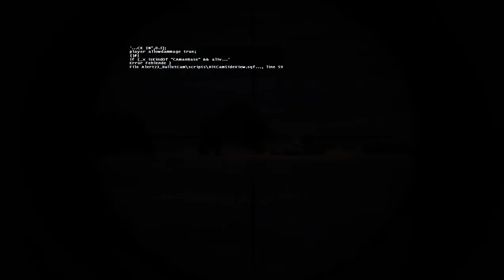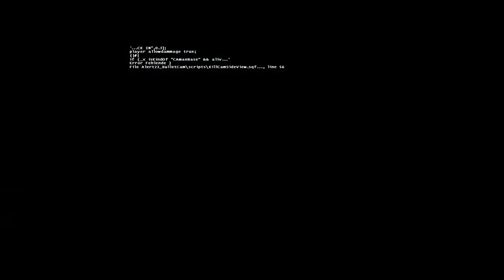Sniper death squadron ☠ skull